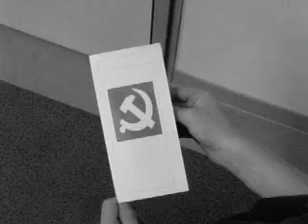Y10 Propaganda Film Trailer 2002 - Robin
The annual IGCSE propaganda film activity. The trailer.